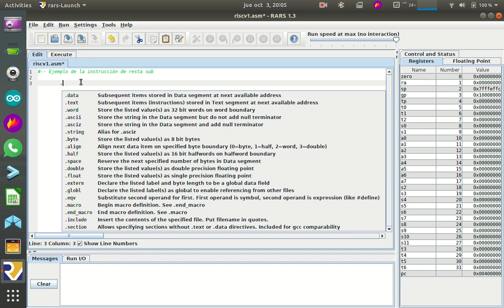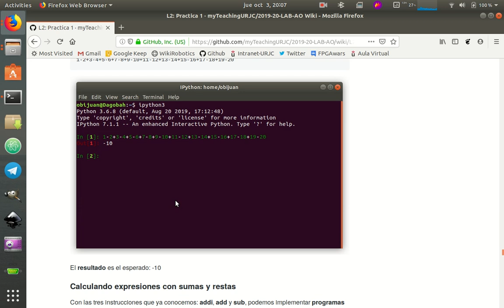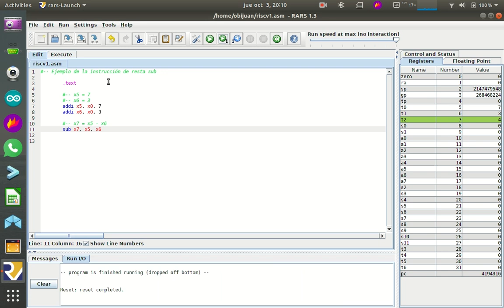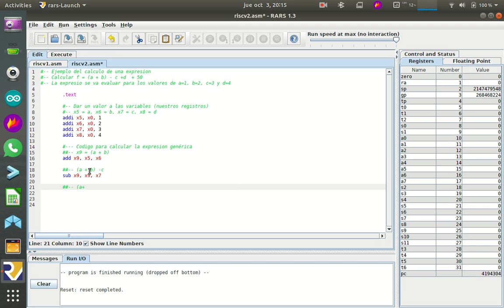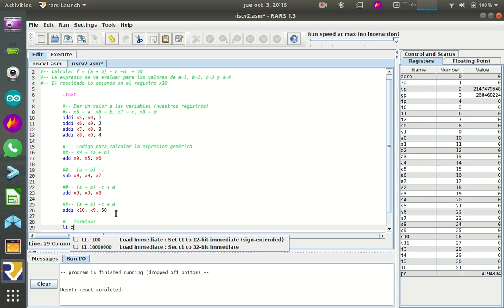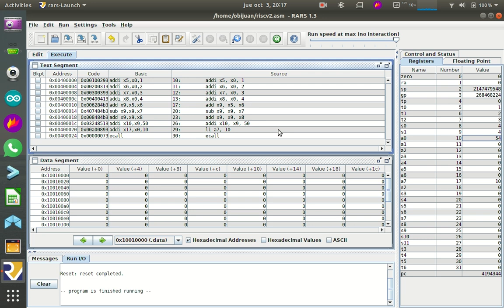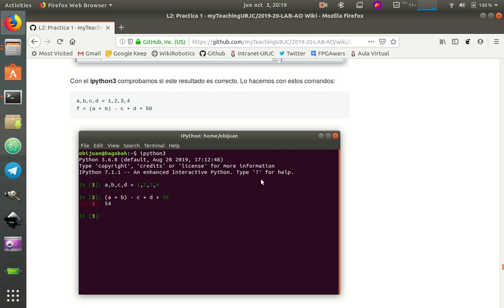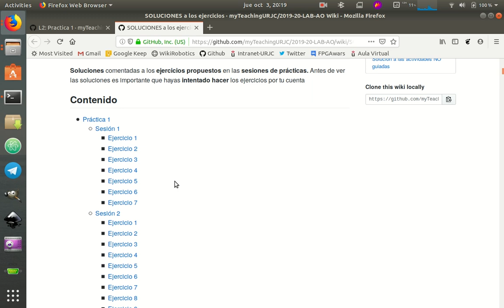Arquitectura de Ordenadores RISC-V. Práctica 1-Sesion-2-Video-04 (6/53)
Práctica 1, Sesión 2, Vídeo 4: Instrucción sub. Evaluación de expresiones